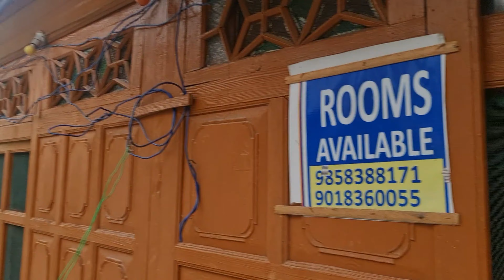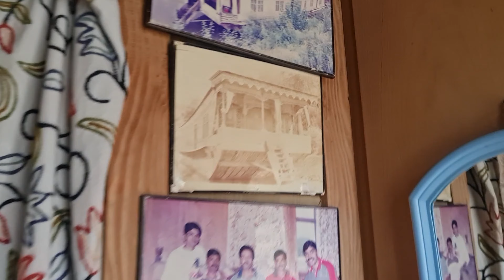Hum kashmir meh Akhari din itne saste house boat meh rahe 😯 | Houseboat | Kashmir vlog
Hello beautiful people, ľm Shaamal, born and brought up in Fiji. I moved to India in November 2021 for my higher studies and to learn more about my culture and to explore (land of spirituality) India. On this channel I upload daily life vlogs, travel videos, challenges, food ventures, reactions, cultural videos and other day-to- day activities to spread positivity, love and happiness to know me and my journey more please subscribe and be part of the family. If you are new to my channel, make sure you like and subscribe and press the bell icon to receive all the notifications on your phone for FREE See you in videos!

You can also follow me on other social media handles